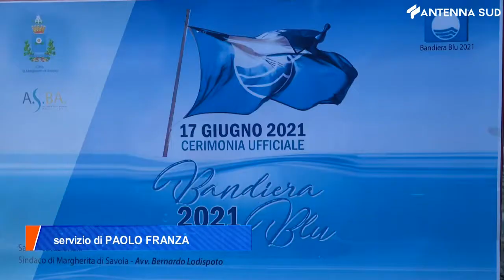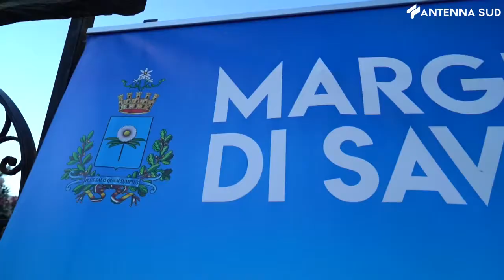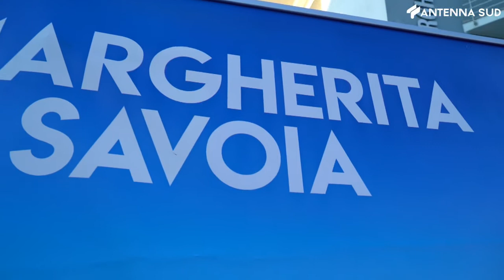18 giugno 2021 - Margherita di Savoia celebra l'ottava Bandiera blu